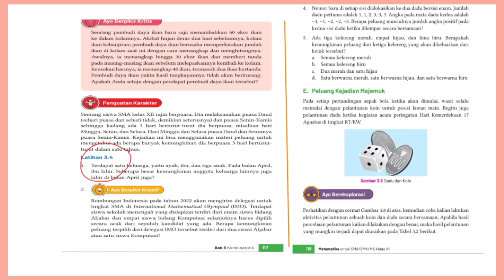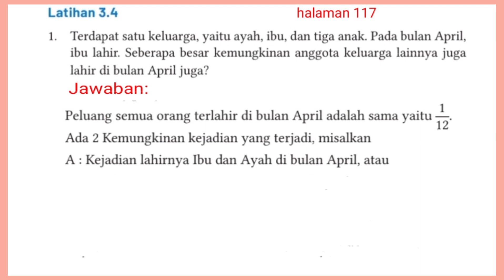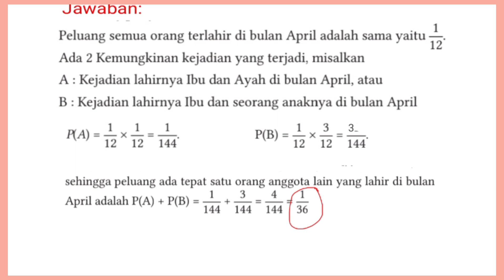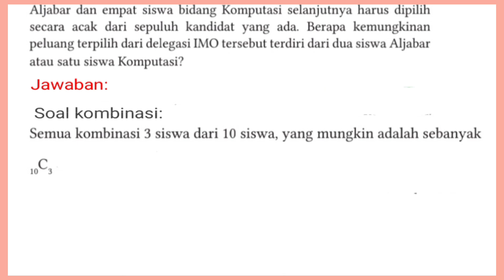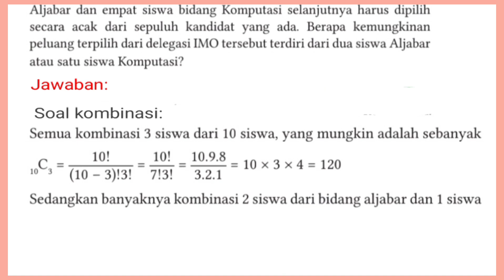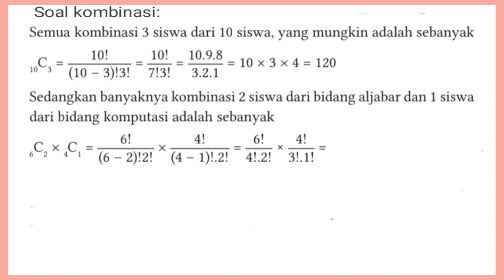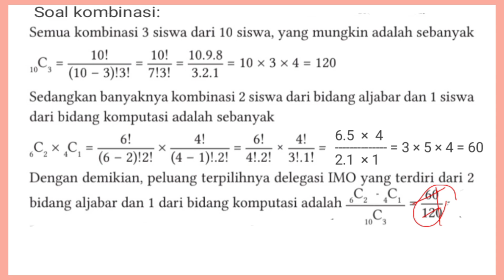Latihan 3.4 halaman 117 matematika kelas 12 (XII) Bab 3 Kurikulum merdeka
Kunci jawaban latihan 3.4 halaman 117 matematika kelas 12 (XII) Bab 3 Kurikulum merdeka ‎@GUcilchaNEL1964